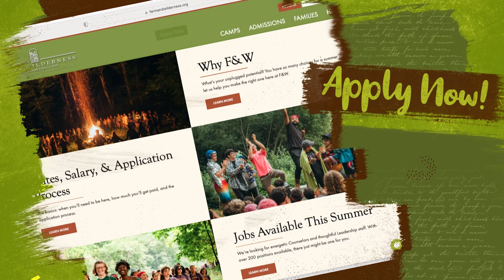Experience Vermont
We offer a unique unplugged experience in the spectacular mountains of Vermont. Beautiful lakes, endless forests, and Vermont charm - a great summer no matter where you’re coming from!

We’re looking for energetic Counselors and thoughtful Leadership staff. With over 200 positions available, there just might be one for you.

Apply today!

Videography by Jarod Wunneburger
Thumbnail by Jarod Wunneburger